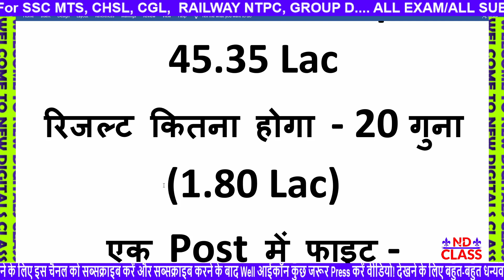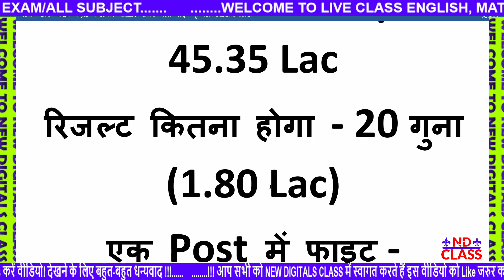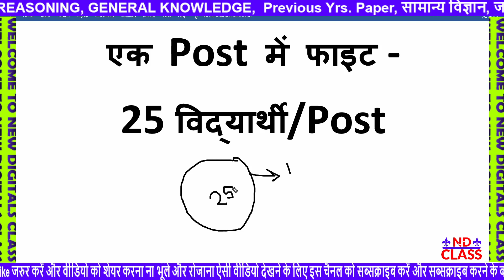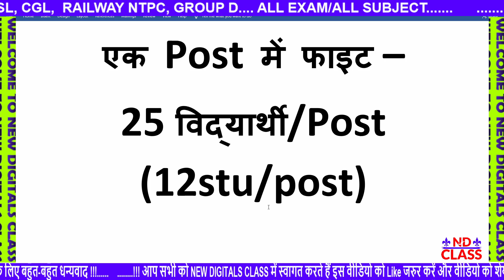GOOD NEWS SSC MTS EXAM 2021 MTS के TIER 1 में कितने विद्यार्थी का सिलेक्शन होगा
SSC MTS 2021 result out| Tier 2 Descriptive Exam complete details | RESOLUTION OF TIE CASES
SSC MTS 2021 TIER 2 EXAM DATE | SSC MTS 2021 TIER 2 EXAM KAB HOGA | SSC MTS 2021 TIER 1 RESULT

SSC MTS 2021 (Tier-II) | How to Prepare for MTS Hindi Descriptive Paper?
ssc mts descriptive paper 2021 | mts tier 2 exam pattern | mts tier 2 exam 202
YOUR QUERIES -

SSC MTS TIER 2 KA ADMIT CARD KAB AAYEGA
SSC MTS TIER 1 RESULT 2021 DATE
SSC MTS TIER 1 RESULT DATE
SSC MTS 2021 LATEST NEWS